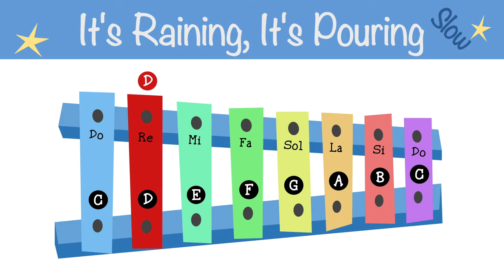It's Raining, It's Pouring - Xylophone tutorial and songs for beginners - Slow version